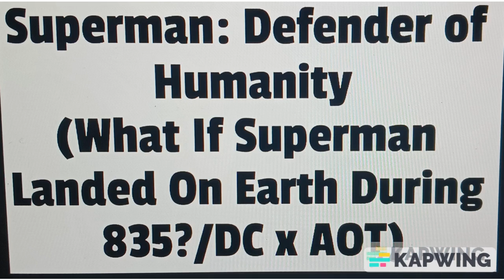Part 6 of What If Superman Landed On Earth In 835? (DC x AOT)